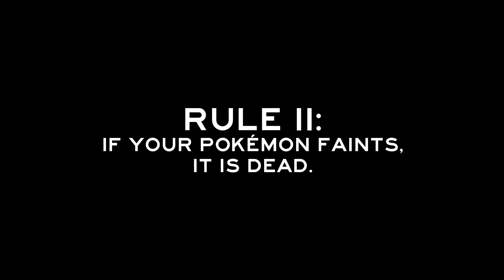"Menutia" - PART 12 - Pokémon LeafGreen Version [Nuzlocke]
It's the little things that count.